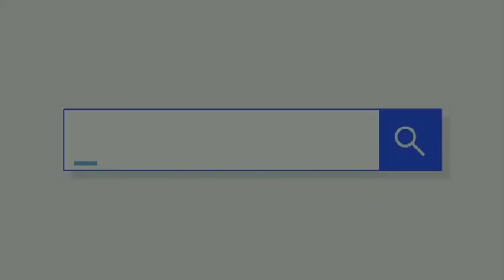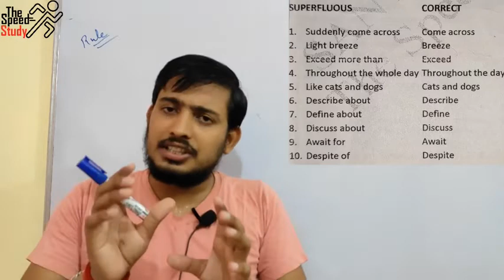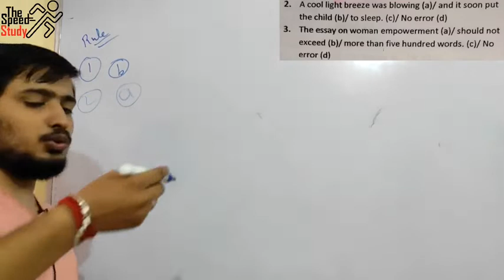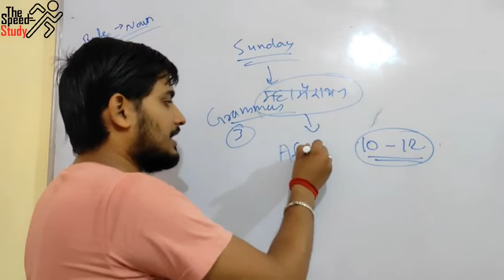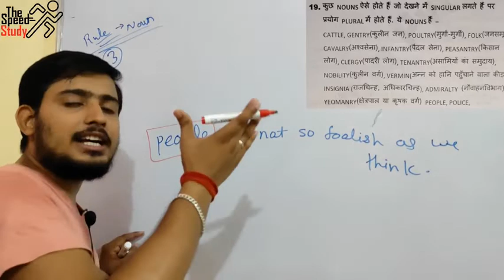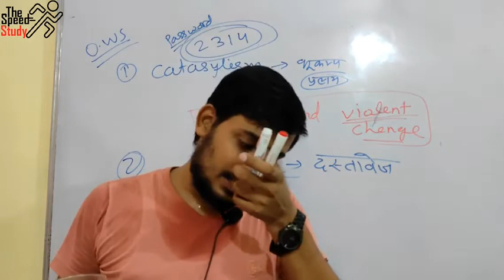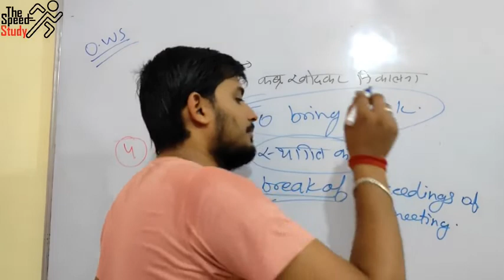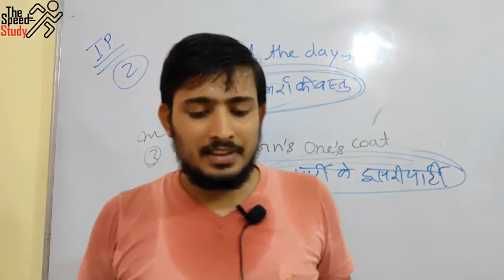🔴LIVE- 10:00AM DAY-4 ।। AIRFORCE_SPECIAL ।। ENGLISH_CLASS_4 FOR X AND Y BOTH ।। ANURAG SIR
FOR PRACTICE

धन्यवाद 🙏🙏🙏🙏🙏🙏🙏🙏